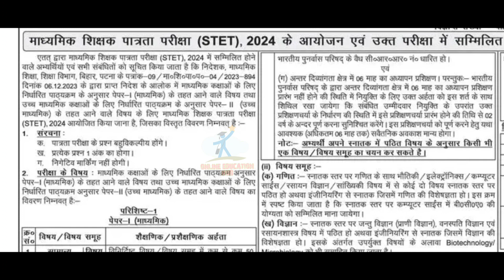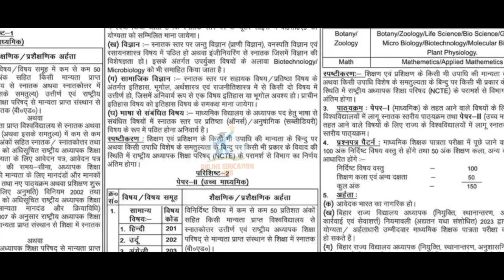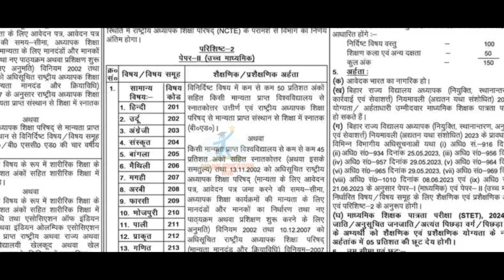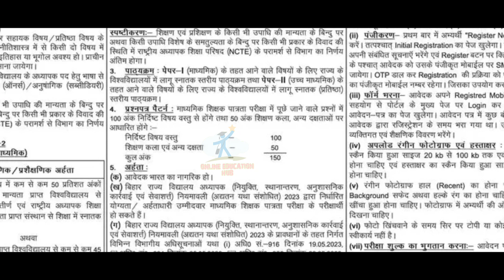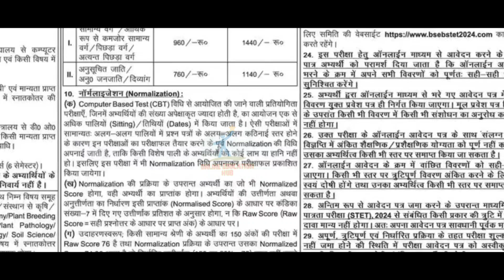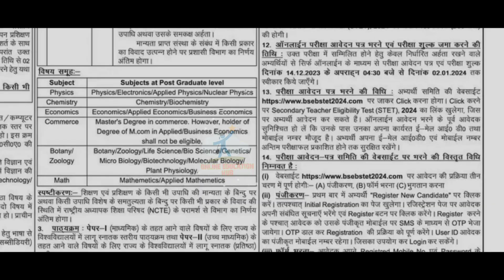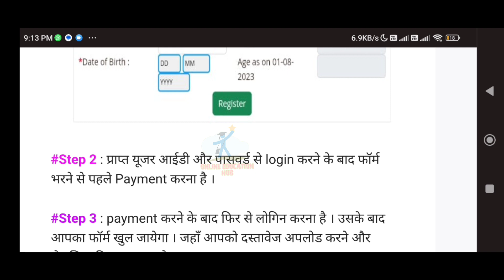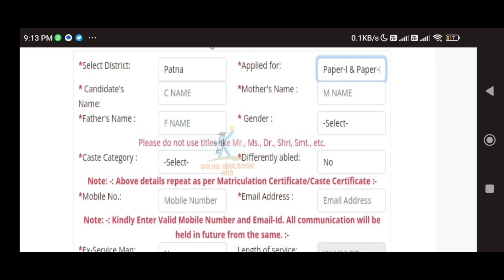Bihar stet form kaise bhare, bihar stet form Notification, Stet eligibility, exam pattern, syllabus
Bihar STET Online Form 2024 | Bihar STET Form Fill Up 2024 | Bihar STET Latest News | STET Exam Date